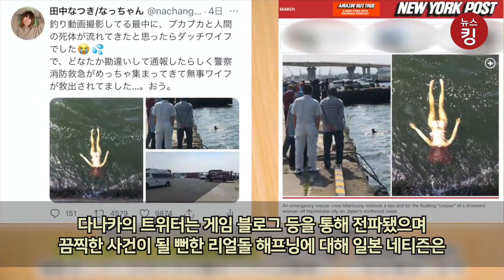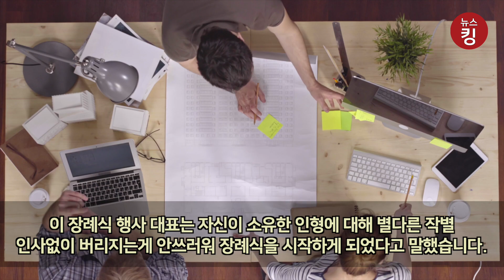시체인 줄 알고 신고했더니 리얼돌, 일본은 리얼돌을 위한 장례식장이 있다?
일본 한 부두에서 여성의 시신으로 보이는 물체가 바다 위에 떠있어 신고를 해 소방대원과 경찰이 출동했지만 이 시체의 정체는 리얼돌이었습니다.

당시 현장에 있던 일본의 유튜버 다나카 나츠키는 “강에서 낚시 영상을 촬영하고 있는데 한쪽에서 물에 뜬 시체를 발견한 것 같더라”며 “놀란 사람들이 당국에 신고했고 경찰과 소방차, 구급차 등이 출동했다”고 설명했습니다. 그녀는 리얼돌이라는 걸 확인하고는 “누군가의 실수로 신고한 것 같다”고 말했습니다.